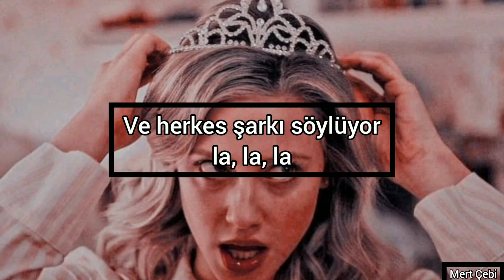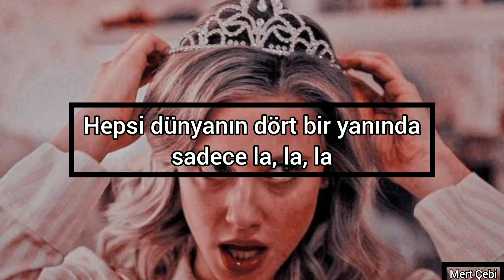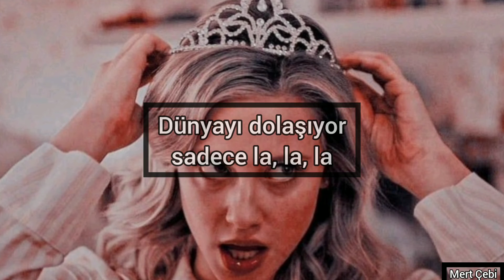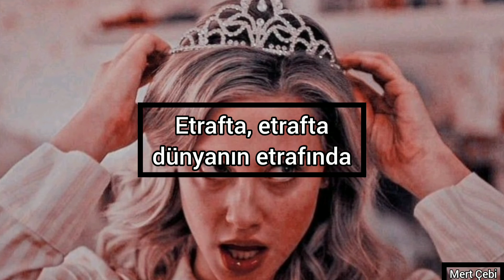ATC - All Around The World (Türkçe Çeviri)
İg hesabım:mertceebi

Lyrics;
The kisses of the sun were sweet, I didn't blink
I let it in my eyes like an exotic dream
The radio playing songs that I have never heard
I don't know what to say, oh, not another word

Just la la la la la, it goes around the world
Just la la la la la, it's all around the world
Just la la la la la, and everybody singing
It's all around the world just
Just la la la la la

And now the night is gone, still it goes on and on
So deep inside of me, I long to set it free
I don't know what to do, just can't explain to you

It's all around the world
Just la la la la la, la la la la la la la